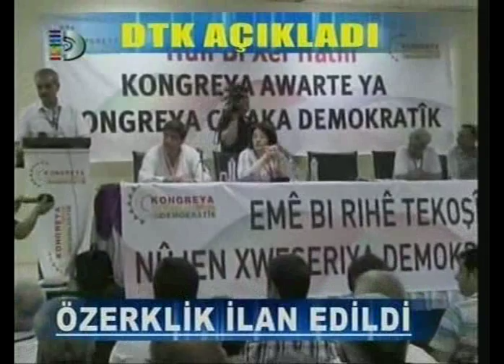Özerklik ilan edildi! DTK kararini acikladi Özerkligini ilan eti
BDP Diyarbakirda toplandi,DTK Özerkligi ilan eti...